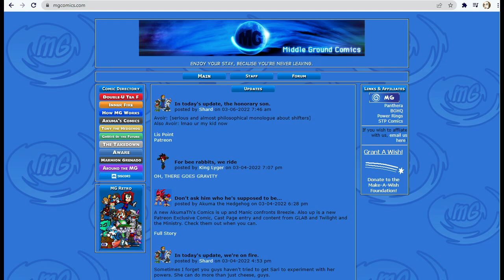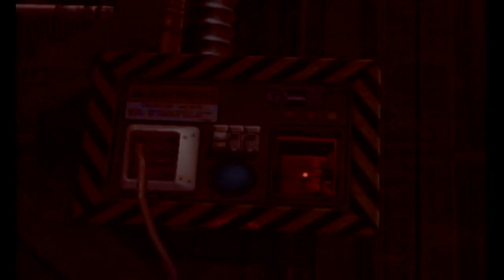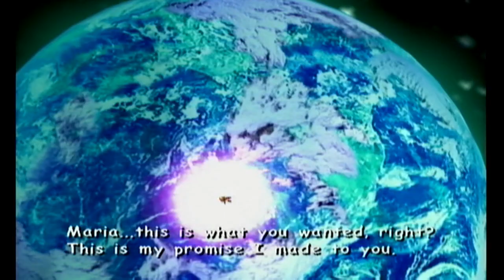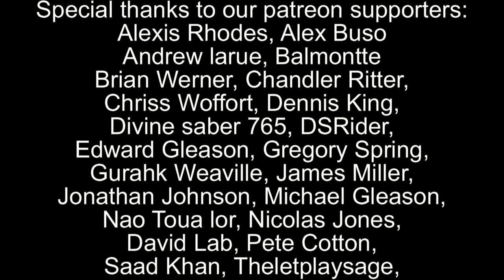Shinta Reviews: Sonic Adventure 2 Battle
in an Unusual one-off, let's talk about Shinta's Favorite Sonic game.
Which was timed in no way in relation to an upcoming movie.